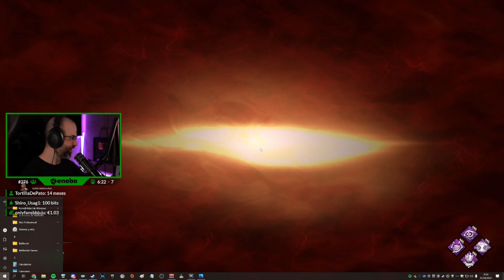Jesucristo eres tu??? | MenosTrece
Clip sacado del canal de Twitch de Menostrece